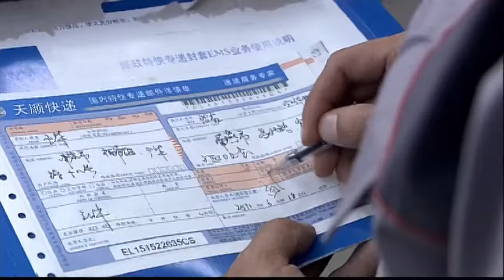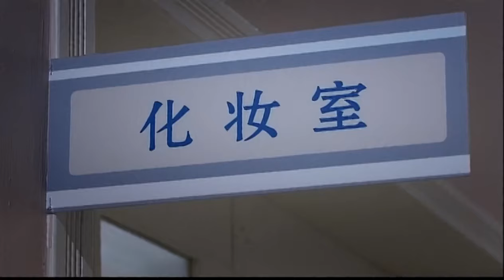【精選電視劇】何似在人間 第23集：趙麗穎、于和偉演繹人間冷暖，諷刺生活真相